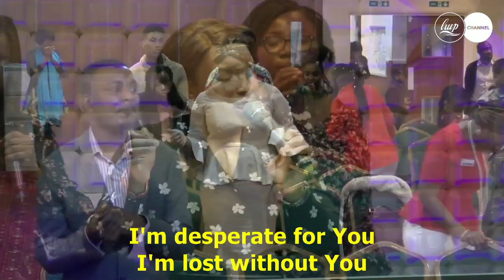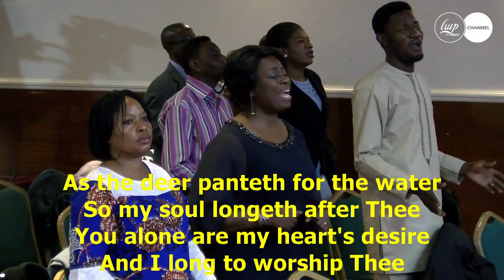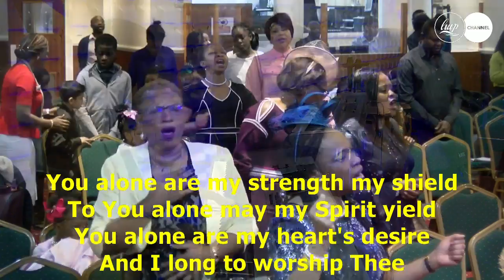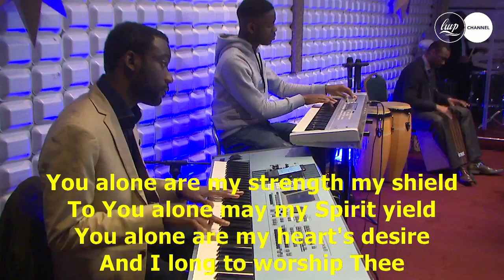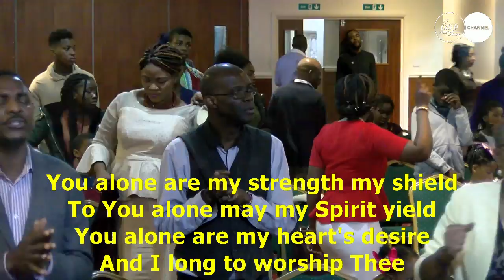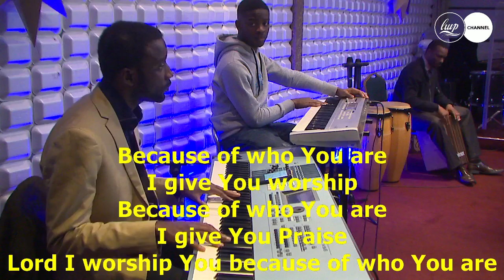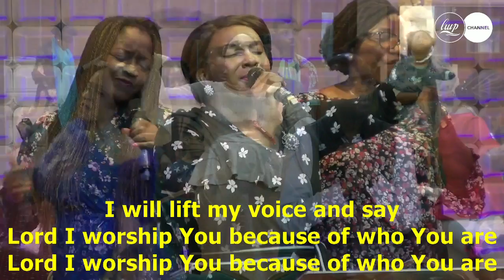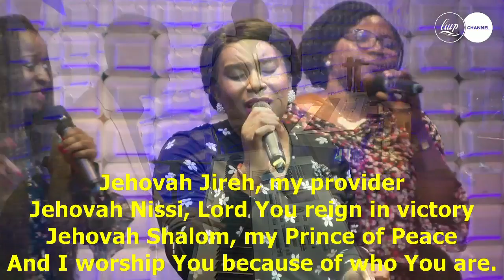LWP PRAISE AND WORSHIP Sunday 25/03/18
We are not just a church but a people with love and passion for the general well-being of members and the common good of our community. LWP is a Spirit-filled assembly where we work together to know God and walk in His purpose. We envision raising men and women of purpose, taking the city for the Kingdom and building financial pillars in the home.
Over the years, we have seen lives saved, transformed and doing exceedingly great in their chosen fields and careers. You are invited  to come and make a meaningful impact in your life and that of your family as we take you through an experience of awesome WORSHIP, expounded WORD, membership WARMTH and a life-time TESTIMONY of God’s everlasting miracles through His POWER and ANOINTING.
Join us and experience the Lord’s goodness, mercies and favour as you fellowship with us. Thank you as I look forward to welcoming you!